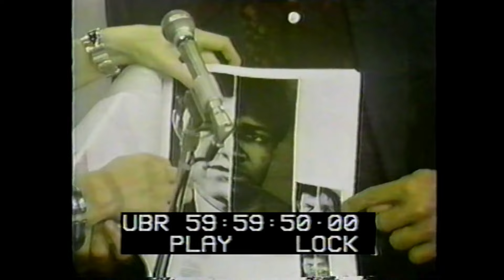Mike Douglas show July 29th 1970 with Bobby Darin & Little Richard.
Another episode of The Mike Douglas Show from during the week in 1970 when Bobby Darin was co-host.  This episode features Bobby singing City Life, and a wonderful duet with Little Richard on Got My Mojo Working.